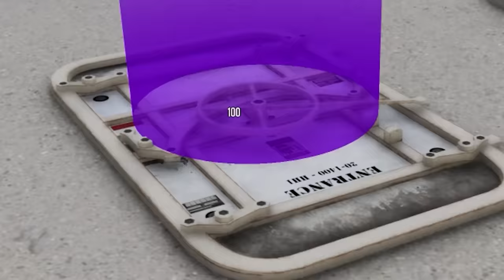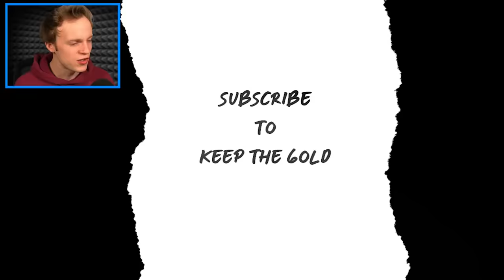100 Mystery Doors but Only ONE Lets You ESCAPE! (GTA 5)